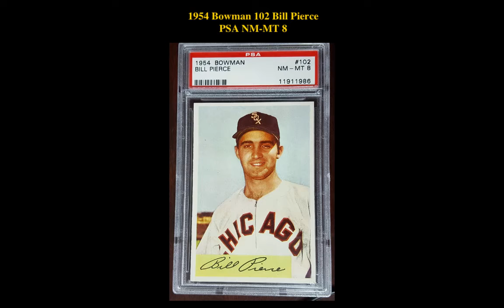Collectors Corner Sports Cards: Weekly Cards - Week of August 29